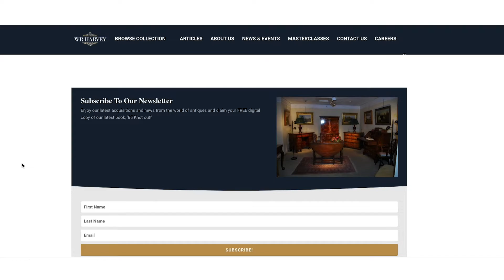Youtube intro video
This short video introduces our channel and what content can be expected